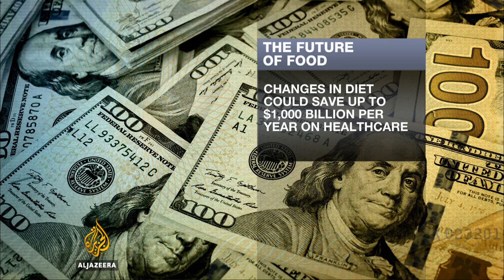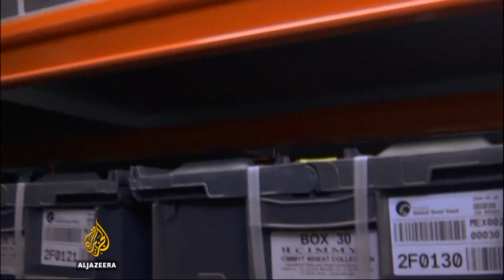Food economics: What if the world went vegan? - Counting the Cost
How much would the world save if people ate less meat?

A recent report from the Oxford Martin Programme on the future of food estimates that changes in diets could save up to $1,000bn per year on healthcare. If the world went vegan, it could save 8 million lives by 2050 and trillions of dollars.

The report states that simply cutting down meat consumption within accepted guidelines would cut emissions by a third by 2050. A widespread switch to vegetarianism would cut emissions by nearly 63 percent and a similar adoption of veganism would reduce emissions by 70 percent.

It's easy to say "we are what we eat," but is what's healthy for us healthy for the environment too? Are production methods cost-effective or potentially counter-productive in the longterm?

On this special edition of Counting the Cost, we take a look at the economics of food consumption, food security and the future of food.
Dr Marco Springmann, from Oxford University, discusses the future of food, food security, and how changes in food consumption and eating habits could help the environment.

Also on this episode of Counting the Cost:

Kenya's water crisis: In Kenya, around 17 million people have no access to safe drinking water, but a vast underground reservoir in one of the country's dryest areas is supposed to be a gamechanger. We look at the state of the water crisis in Kenya three years after the discovery of the reservoir and ask if anything has changed anything for Kenyans.

India's tea industry: Assam state in India's northeast is famous for its tea production, but two years of erratic weather and declining production is taking a toll on the tea industry. So what are the effects of climate change on tea production and what is the state of India's tea industry?

Desert food: Almost 90 percent of food in Qatar is imported, but there is also some green shoots growing in the desert. Kamahl Santamaria talks to the CEO of Hassad Food, a Doha-based company growing food in Qatar and around the world.

We talk about food security, what can and can't be grown in the desert, and what the aspirations are for this part of the world to have some sort of food security.
Martian potatoes: We find out why NASA is working with the International Potato Centre in Peru to discover how to grow the vegetable on Mars.